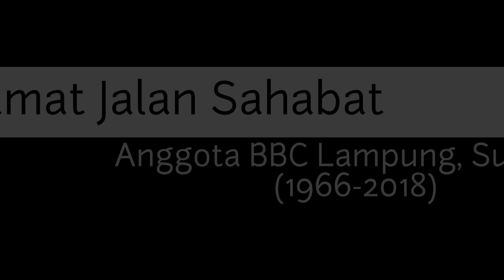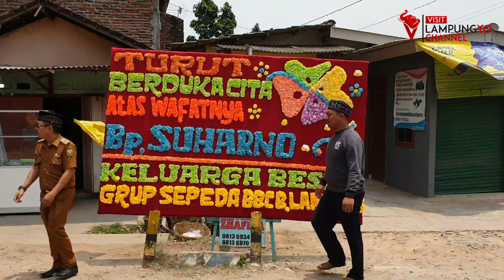Selamat Jalan Suharno (Anggota Bagoes Bicycle Club Lampung)